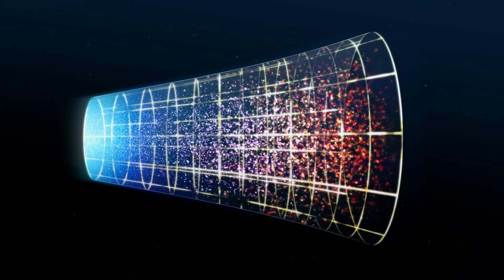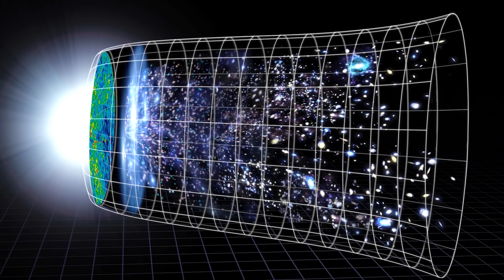摧毀一切！大撕裂—宇宙崩塌的危機！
大家應該都很喜歡討論人類、地球或整個宇宙毀滅的各種相關話題吧。
所以今天我們精心地為大家準備了一個關於宇宙終結的假說。
在遙遠的數十億年之後，地球會化成細微的塵埃嗎？
那麼，除了地球之外，存在於宇宙中的其他天體也會發生這種情況嗎？

超新星之謎
是什麼將我們聯繫在一起？
大崩壞